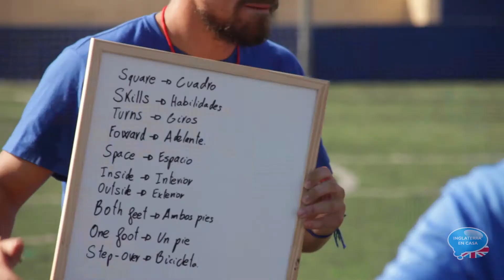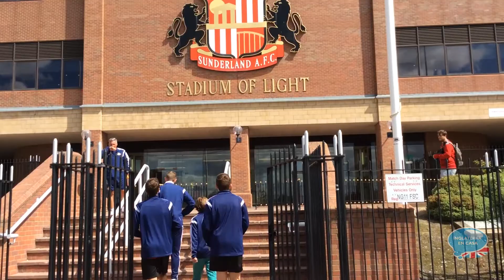Recuerdos del Campus del Sunderland 2014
Grandes momentos los vividos en el Campus de fútbol en inglés del Sunderland AFC en La Nucía (Alicante), en el verano de 2014. Apúntata ya a la edición del verano 2015.